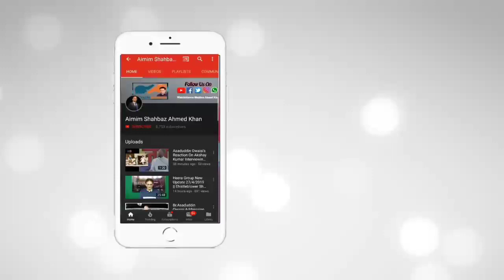ADDRESSED PRESS CONFERENCE || 08-08-2019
Aimim Aurangabad M.P. Imtiaz Jaleel Addressed A Press Conference
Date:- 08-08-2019